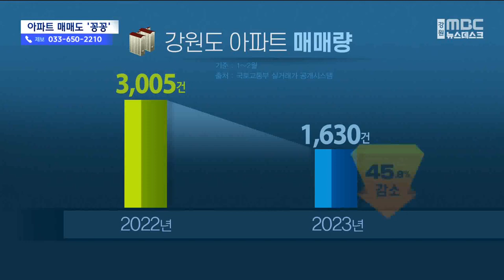매매가 2억 원 하락 속출, 매매도 '꽁꽁' / 꼭 챙겨봐야 하는 지역뉴스/ MBC강원영동 20230308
지난해 하반기 강원도 내 아파트 실거래가가 6% 가량 내렸습니다. 올해 들어서도 최고가 대비 2억 원 이상 하락한 거래도 속출하고 있습니다. 올해 공동주택 공시가격도 지난해보다 크게 낮아질 것으로 보입니다.